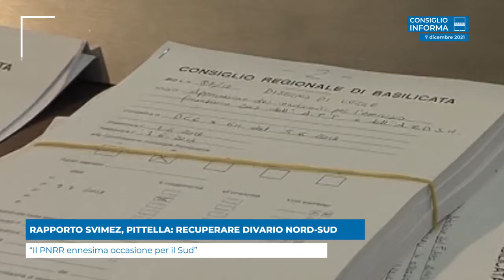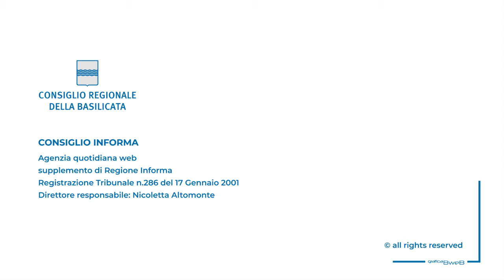RAPPORTO SVIMEZ, PITTELLA: RECUPERARE DIVARIO NORD-SUD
“Il PNRR ennesima occasione per il Sud”